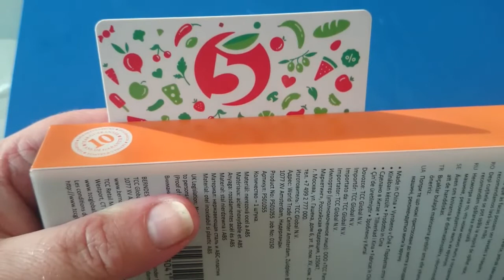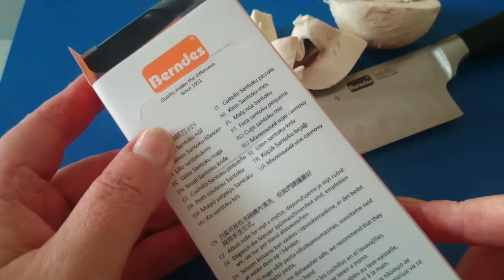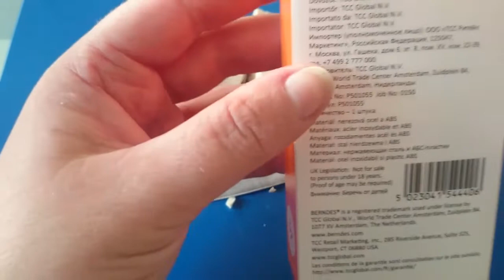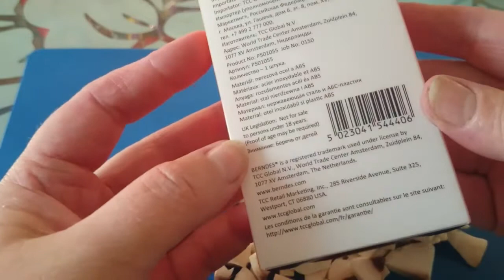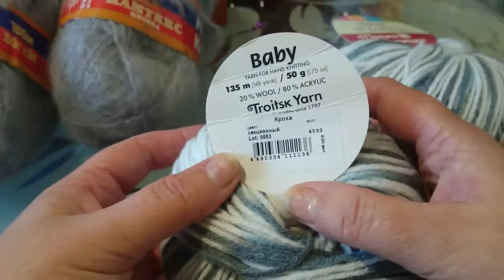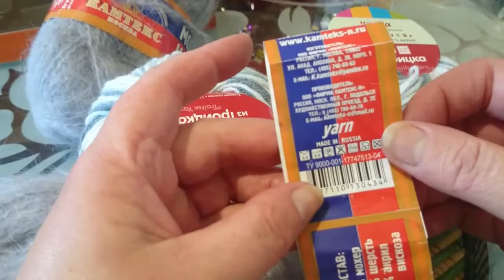Пятёрочка,ножи, покупка,фото повязушек.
Что купила то и показала.